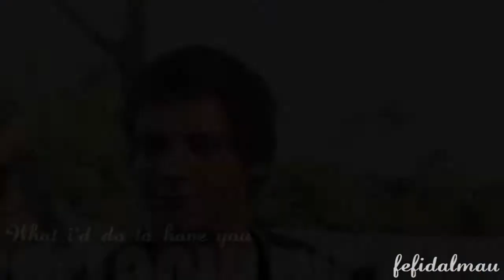I wish you were here. ♥ (Gastón Dalmau)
Miren en 720p HD.

Este video no es nada de especial, lo hice en un momento 'triste', digamos, sobretodo en este tiempo, momento. creo que se entiende que lo necesito aqui conmigo, ahre. jaja esta cancion es perfecta, dice todo lo que siento. es un video muy chiquitito, sin sentido. no queria ponerlo aqui, pero dale, lo hice. espero que les guste igual, un besote.

MI TWITTER -- @fefidalmaucita